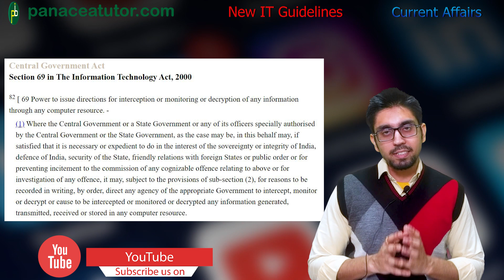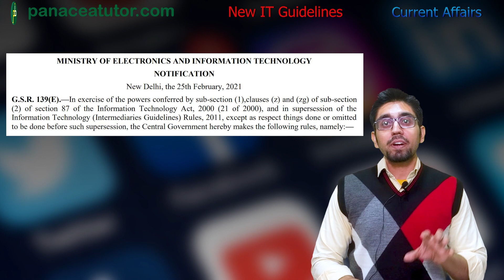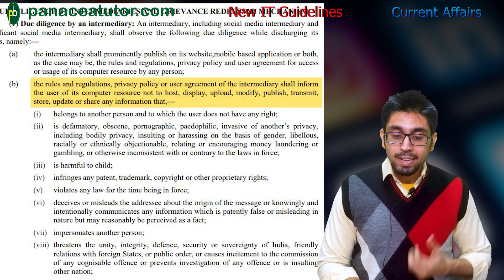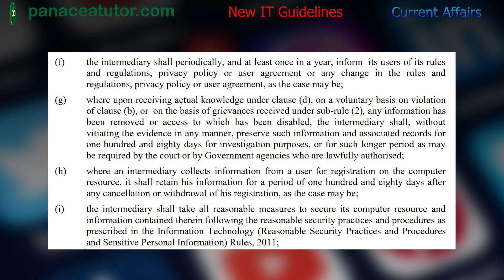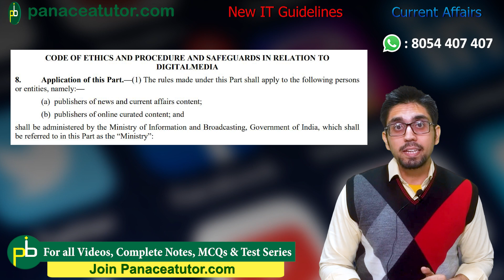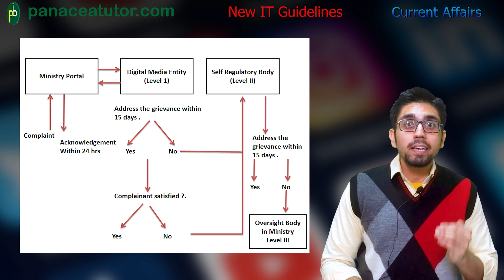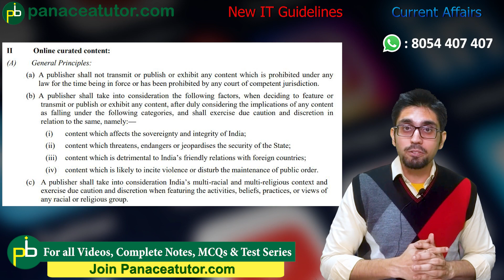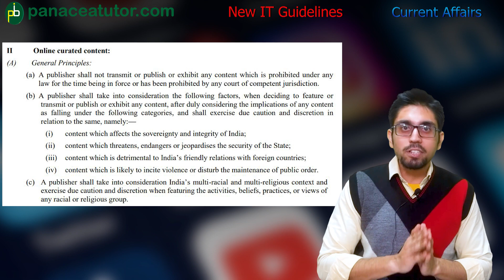What are new IT rules ? | How will they affect Social Media ? | Ayush Raina | Panacea Tutor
On 25th February 2021, Ministers of Electronics and IT and Ministers of I&B issued guidelines for digital media, OTT streaming services and Social Media Intermediaries. How will your social media experience change? Should you be concerned about your privacy? Know all the details in this video.